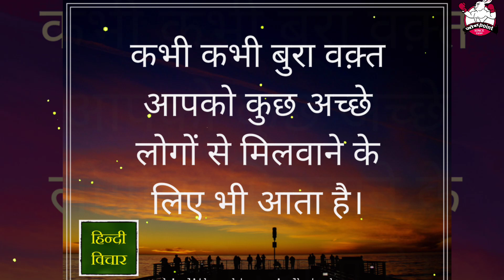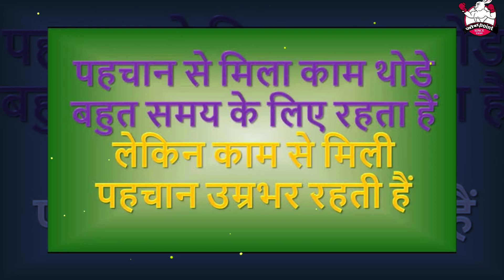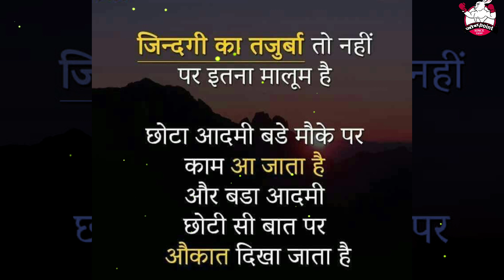नई ज़िंदगी देगा ये वीडियो | Best Motivation quotes | Inspirational thoughts | Shoyab Rajput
नई ज़िंदगी देगा ये वीडियो | Best motivational quotes | Inspirational thoughts | Shoyab Rajput

Best thoughts
Inspirational quotes
सुविचार
ज़िन्दगी को शांति देने वाला वीडियो

इस वीडियो की कोई भी लाइन आपकी ज़िन्दगी बदल सकती है।
सावधान